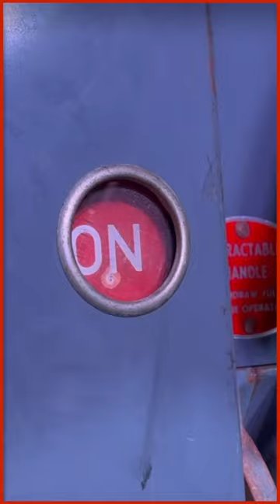eFIXX TV - Is the Cable Caster a Disaster?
We are fresh out of the blocks for 2024 with a deep dive into lighting controls. Rick tries out the Greenlee Cable Caster, and we discover the secret of Gary's mobility scooter.